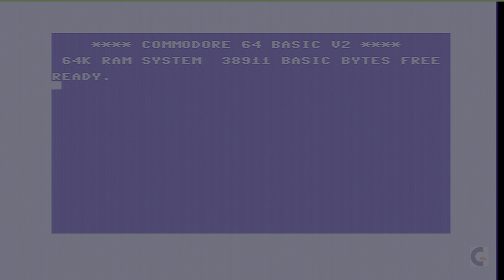C64 Starforce Fighter tape loader & gameplay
Starforce Fighter is a 1987 game for the Commodore that was released by Mastertronic. Includes the Invader-Load,  main theme music by Rob Hubbard and actual gameplay. This is a simple but enjoyable horizontal shoot'em-up, and was definitely worth the 1.99 asking price.